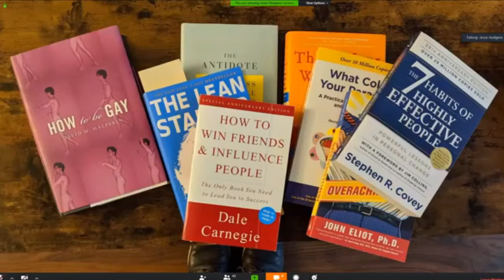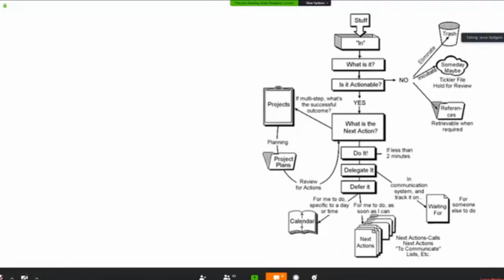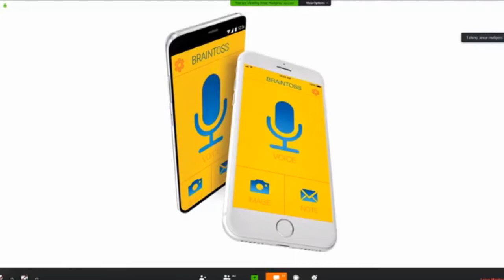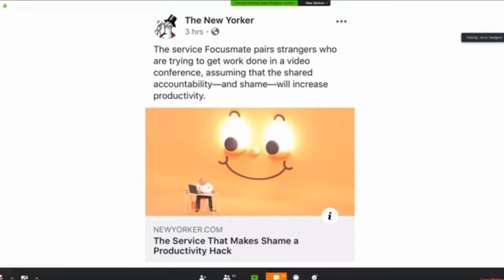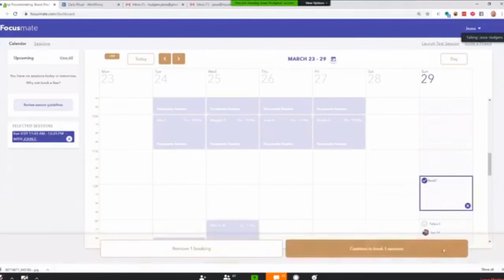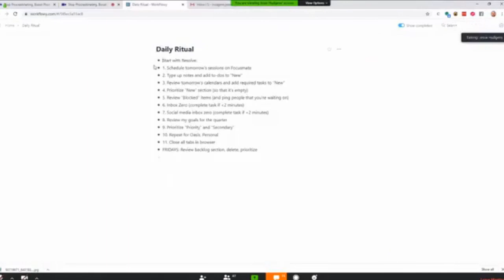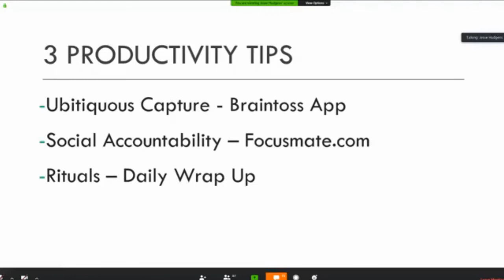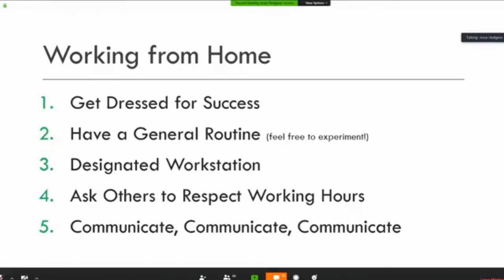Productivity Tips | Jesse Hudgens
Jesse tells us how he has learnt to be productive while working from home in this first ever virtual Oasis gathering.